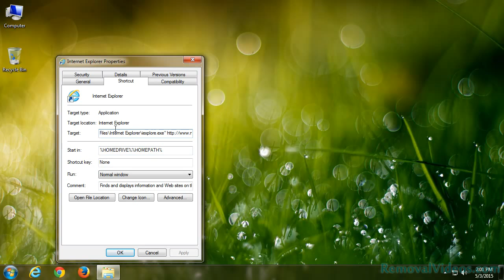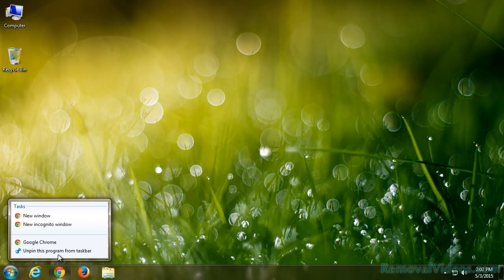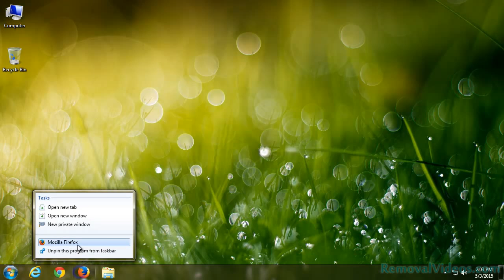How To Remove newfilerse.com Pop-up Ads (Removal Guide)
Newfilerse.com comes to your PC as a website which asks you to download a new video player for free. It lists the reasons why you need the tool. It may seem useful and kind-hearted, but you should never be cheated. This page is actually supported by an adware. Usually, this kind of threat is used to spread viruses or malware. Users’ confidential information is also its target. If you do click to download, you may lead some viruses or malware to your PC directly. Commonly, this adware comes to your PC bundled with freeware or shareware. After the infection, it’ll deliver you fake updates and unwanted ads. Those ads may lead you to some harmful websites and let your PC end up with viruses or malware infection. And the adware can infect browsers including Google Chrome, Mozilla Firefox and Internet Explorer. Newfilerse.com can largely degrade the performance of your PC by taking up your system resources. You’re recommended to remove it.